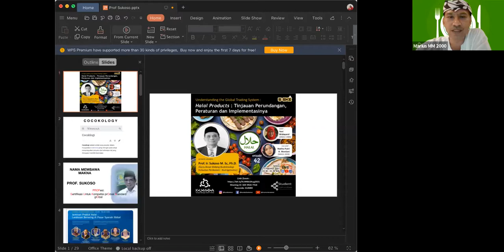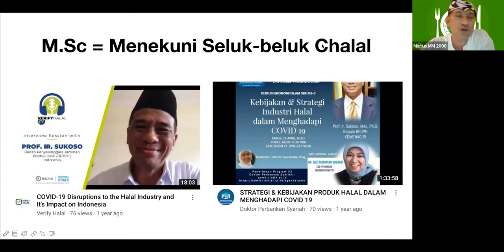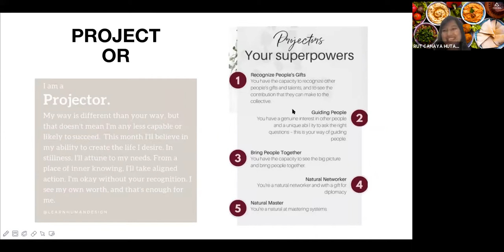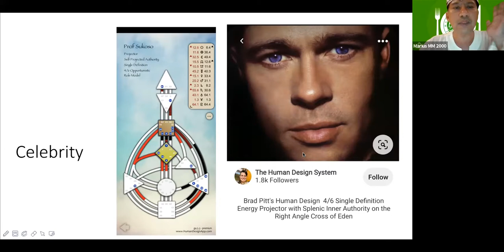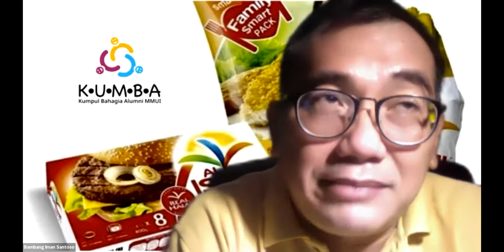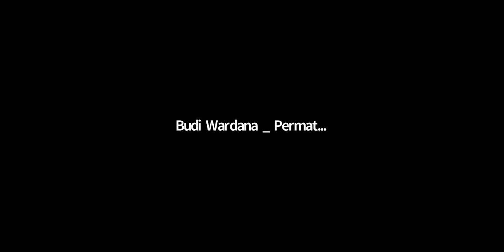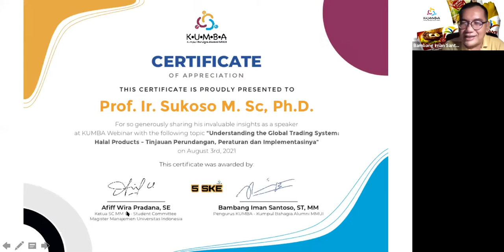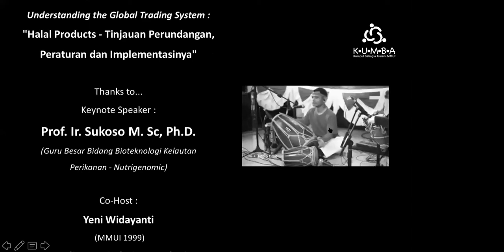"Halal Products: Tinjauan Perundangan, Peraturan dan Implementasinya" (Prof. Sukoso, KUMBA 3/8/2021)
HALAL PRODUCTS : "TINJAUAN PERUNDANGAN, PERATUTAN DAN IMPLEMENTASINYA"

(Understanding the Global Trading System)

Pandemi COVID-19 tanpa disadari telah berjalan lebih dari setahun. Merupakan momen terbaik kita mempersiapkan dan bebernah diri untuk meningkatkan kualitas ekspor perdagangan dunia.

Seiring berkembangnya industri makanan dunia, diiringi dengan semakin berkembangnya juga industri halal. Tidak hanya bicara soal makanan, namun juga akomodasi yang berujung pula pada isu global yakni wisata halal. Rupanya industri halal tidak hanya diminati oleh negara-negara dengan penduduk mayoritas muslim saja. Bahkan beberapa negara yang notabene penduduk muslimnya minoritas, juga tertarik mengembangkan industri halal.

Dalam organisasi dunia World Trade Organization (WTO) saja, industri halal terus dibahas. Yuk kita simak acara K•U•M•B•A berikut ini :

🎯 Understanding the Global Trading System: "Halal Products - Tinjauan Perundangan, Peraturan dan Implementasinya"

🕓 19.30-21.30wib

🗣 KEYNOTE SPEAKER :
• Prof. Ir. Sukoso M. Sc, Ph.D. (Guru Besar Bidang Bioteknologi Kelautan Perikanan - Nutrigenomic)

🗣 HOST :
• Yeni Widayanti (MMUI 1999)

🗣 CO-HOST :
• Nadita Putri Almira Wardani (MMUI 2020)